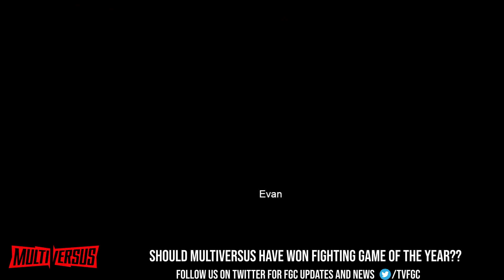Should Multiversus Have Won Game of the Year at the Game Awards?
The crew talks about if Multiversus should have won Game of the Year at the Game Awards.

TV FGC is a media production brand that creates content for the fighting game community. We have a variety of content ranging from FGC news, FGC documentaries, interviews, and more!

Listen to the Input Output Podcast for more conversation you won’t see here:

Follow Mr. Game N Lift